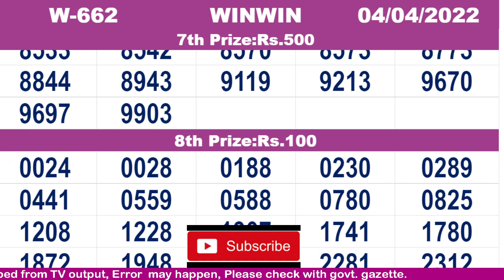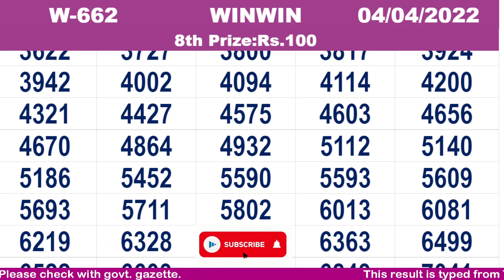KERALA LOTTERY RESULT|FULL RESULT|winwin bhagyakuri w662|Kerala Lottery Result Today |today live